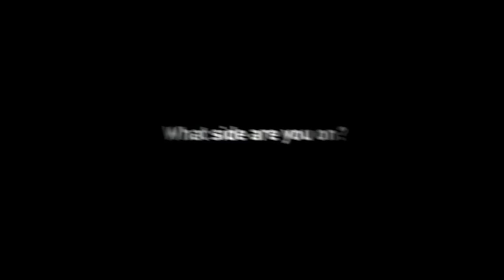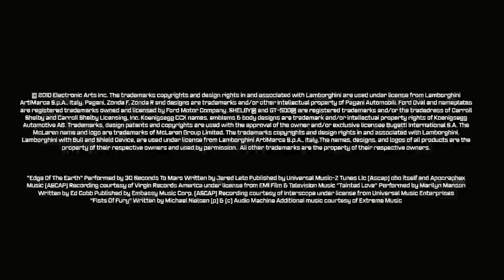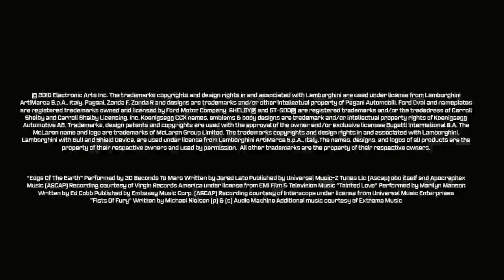Need for Speed Hot Pursuit E3 Reveal Trailer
Need for Speed Hot Pursuit E3 2010 Debut Trailer [HD]
Developer: Criterion Games
Release: 11/16/2010
Genre: Racing
Platform: PS3/X360
Publisher: EA
This November, cops are back in Need for Speed in a big way. Get ready for edge-of-your-seat, open-world pursuits in our most connected game ever.

TAGS: Need for Speed Hot Pursuit E3 2010 Debut Trailer [HD] machinima videogame video game xbox 360 xbox360 microsoft playstation 3 ps3 playstation3 sony computer entertainment scea soe ea criterion underground undercover classic new exclusive fast furious racing street nascar race yt:quality=high
Category: Shows